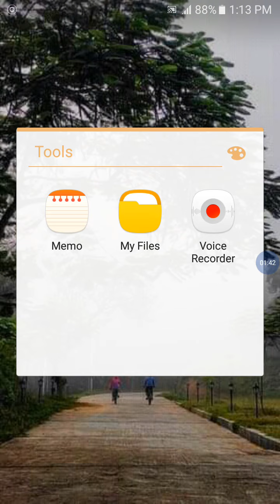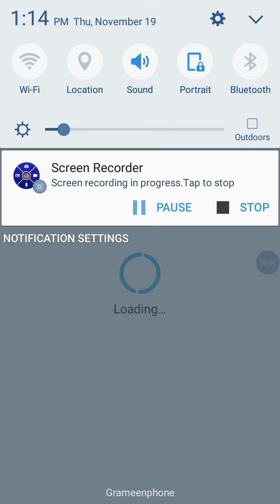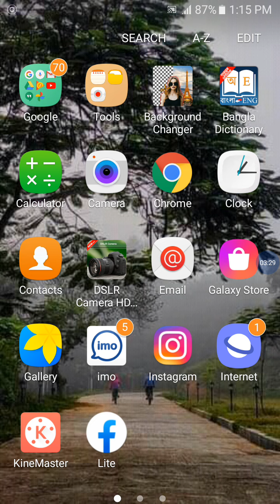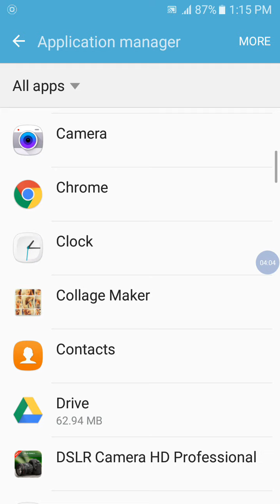Mobile hanging problem solve